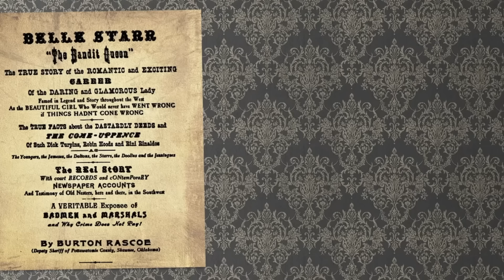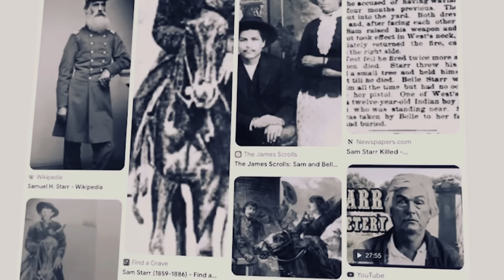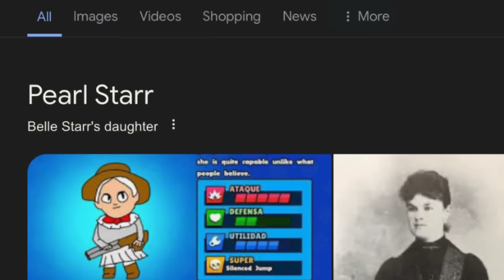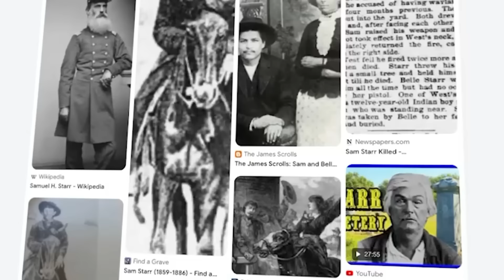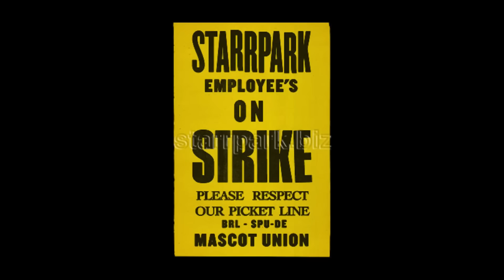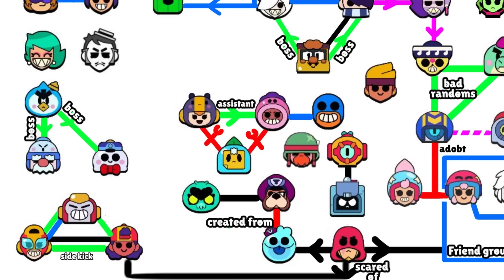The HIDDEN Lore of the Goldarm Gang (Brawl Stars)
In this Brawl Theory video, I go over the ins and outs of the Goldarm Gang and theorize about their significance to the lore!

"USE CODE: MICHAEL" in the shop of ANY Supercell Game!